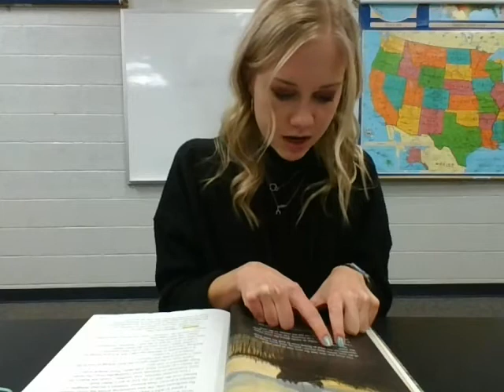Miss Fullenkamp Lewis and Clark and Me Part 4